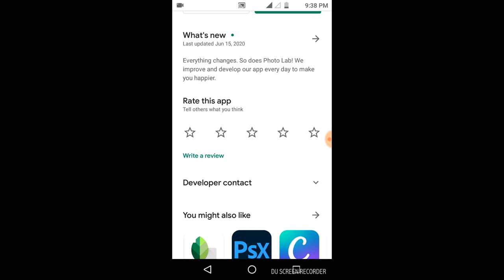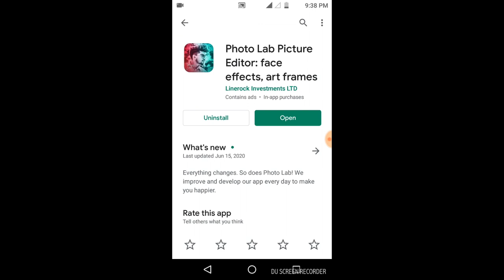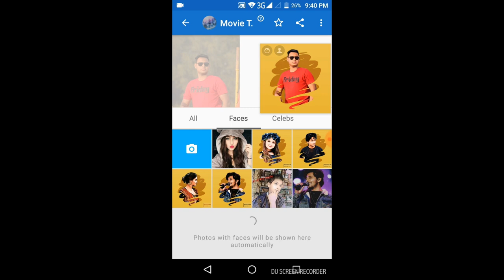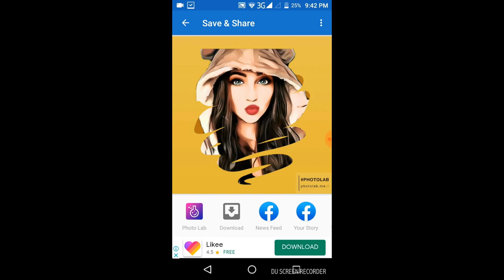facebook trending photo editing easy | facebook viral photo editing